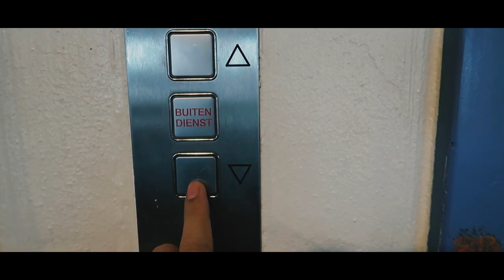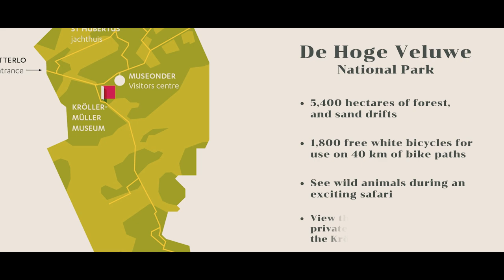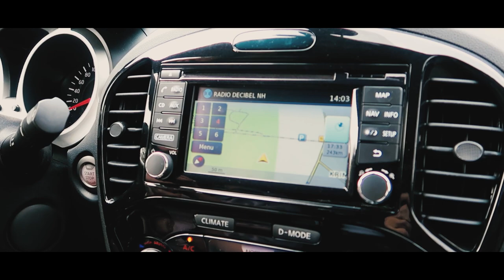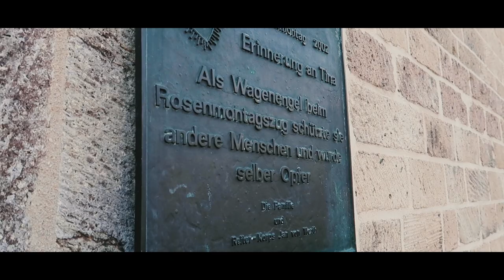ขับรถเที่ยวยุโรป 7 ประเทศ EP1 : ไปไหนบ้าง? 🇳🇱 เปิดเส้นทางเบเนลักซ์ วันแรก | BENELUX ROAD TRIP D1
ขับรถเที่ยวยุโรป 7 ประเทศ EP1 : ไปไหนบ้าง? 🇳🇱 เปิดเส้นทางเบเนลักซ์ วันแรก |
BENELUX ROAD TRIP DAY1 : Netherlands / Germany / Luxembourg

การเดินทางแบบ Road Trip ในยุโรป ก็เป็นความฝันของพวกเรามานาน
โดยเฉพาะเส้นทางที่เขตพื้นที่ ซึ่งเรียกว่า Benelux เบเนลักซ์
ของประเทศ เบลเยี่ยม เนเธอร์แลนด์ และลักเซมเบิร์ก
และ Benelux Road Trip ในครั้งนี้จะขอลากเส้นทาง เหมารวมเอา
ประเทศเยอรมัน สวิตเซอร์แลนด์ อิตาลี และฝรั่งเศส ที่อยู่ไม่ไกลกันมาก
มารวมกันในทริป ขับรถเที่ยวยุโรป ครั้งนี้เลยครับ

การเดินทางทริปนี้จะเป็นอย่างไรนั้น
เรามาเริ่มต้นการเดินทางวันแรก จาก Amsterdam
ไปแวะเที่ยวที่เมือง Cologne Germany
และจบวันที่เมือง Vianden Luxembourg

เรื่องราวจะเป็นอย่างไรนั้น
ขอเชิญติดตามรับชมด้วยกันครับ…

สามารถดูวีดีโอสารคดีท่องเที่ยว
Netherlands และ Europe Road Trip ใน Playlist นี้ครับ

Anne-Ekk CrossCutting
สารคดีท่องเที่ยวเชิงประวัติศาสตร์